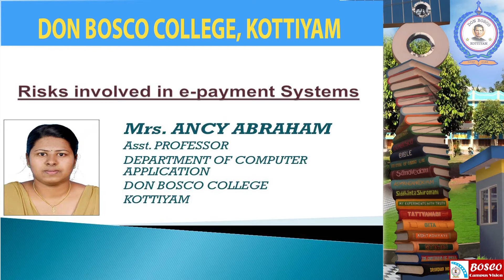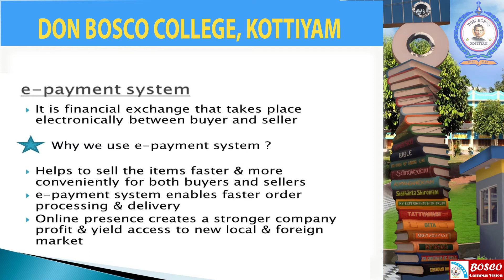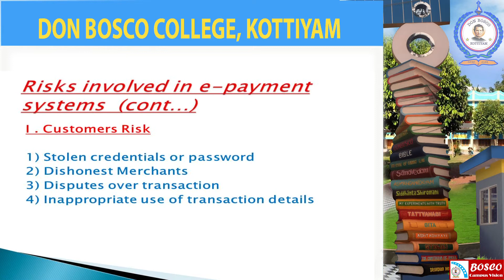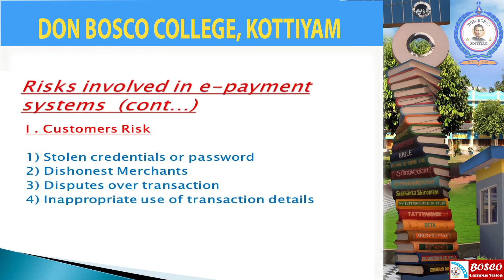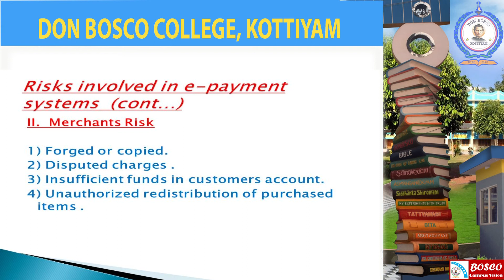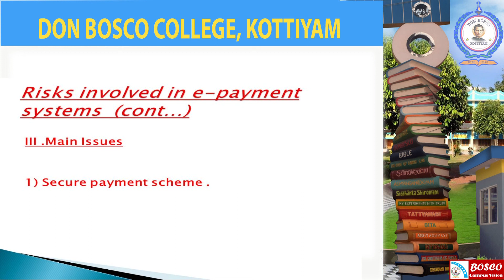Risks in E-Payment system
customer's risk, merchant's risk, main issues